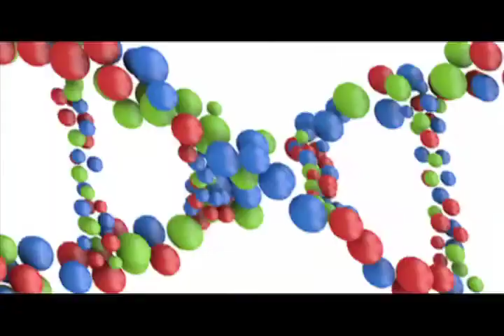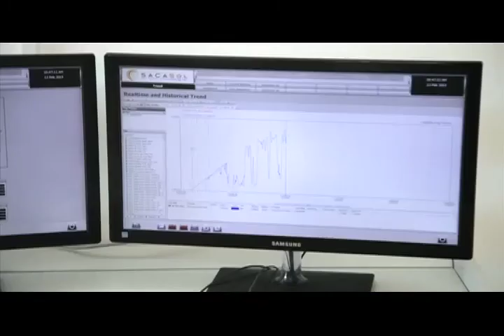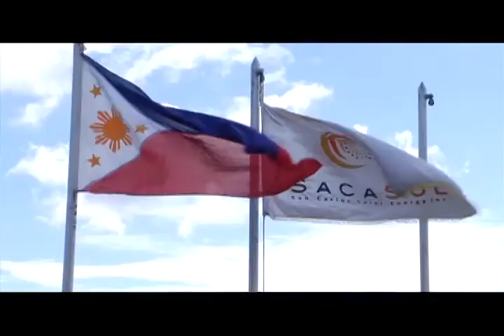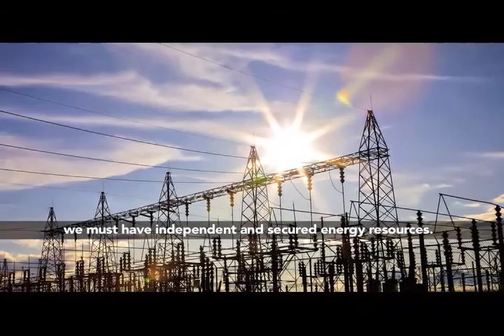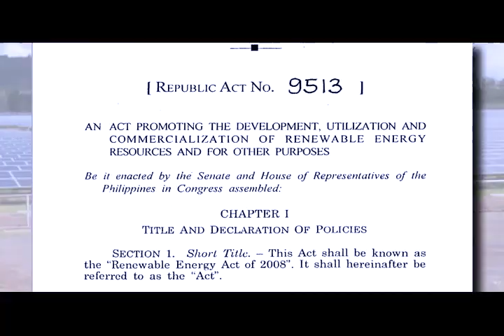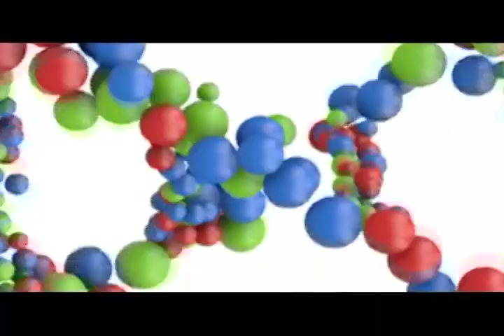Game Changer Episode 1: RP's Biggest Solar Farm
Catch Game Changer Philippines every Saturday 9:30pm on ANC for more game changing ideas!!!

Sacasol Solar Farm Negros